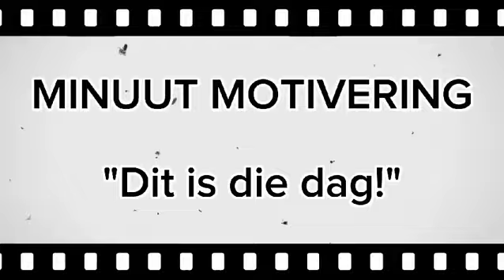Dit is die dag